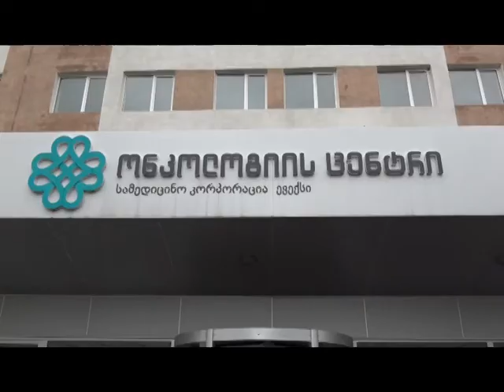"ონკოლოგიური ცენტრის" სტაციონალური განყოფილების გახსნა